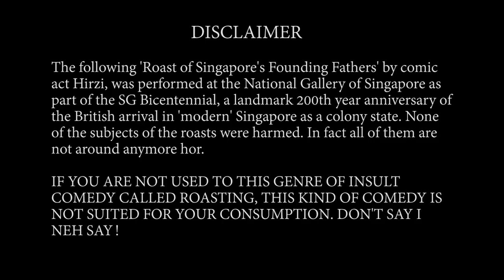PART 2 - ROAST OF SINGAPORE'S FOUNDING FATHERS (HIRZI)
I roast the founding fathers of Singapore lor.
SG Bicentennial ask me do, I do lor...